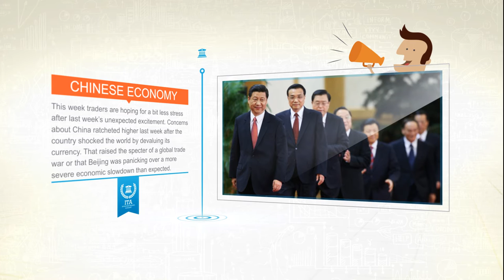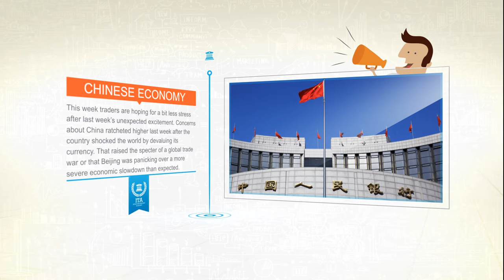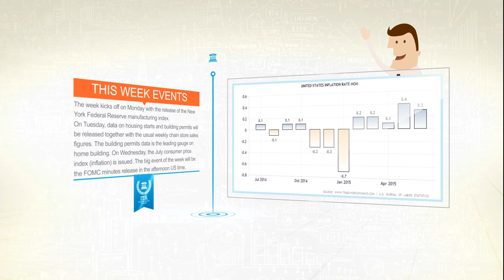Economic Calendar Of The Week - August 17-21, 2015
Welcome to the Investors Trading Academy economic calendar of the week. Each week our news analysts review the upcoming economic events that you should be monitoring during the week. This week traders are hoping for a bit less stress after last week’s unexpected excitement. Concerns about China ratcheted higher last week after the country shocked the world by devaluing its currency. That raised the specter of a global trade war or that Beijing was panicking over a more severe economic slowdown than expected. Chinese officials already spooked global investors with their heavy-handed response to the crash in stock prices earlier this summer.
The biggest reason why China matters is size. Unlike Greece, Puerto Rico or other one-off situations, China has the scale to impact the entire globe.
It's now the world's second-largest economy, blowing past Japan and Germany in recent years. China is also the biggest consumer of raw materials like oil and copper, both of which have plunged in recent weeks. A more dramatic decline in Chinese growth could cause commodities to crumble further, unleashing financial havoc on countries that rely on those natural resources.
By the end of the week and after a rare public announcement from the PBOC reversed market stress.
Over the weekend surveys from the Wall Street Journal and Reuters both pointed to two interest rate increases by the Fed which should dominate trading this week. Gold should reverse gains while the US dollar surges. A number of Fed policy makers have signaled the first rate increase may come at their Sept. 16-17 meeting. “It will take a significant deterioration in the economic picture for me to be disinclined to move ahead,” Federal Reserve Bank of Atlanta President Dennis Lockhart told the Journal last week.
The week kicks off on Monday with the release of the New York Federal Reserve manufacturing index, the housing market activity index from the National Association of Home Builders and data on capital flows.
On Tuesday, data on housing starts and building permits will be released together with the usual weekly chain store sales figures. The building permits data is the leading gauge on home building. Economists expect that permits fell by 10 per cent in July. But housing starts may have remained stable at a 1.17 million annual rate in the month.
On Wednesday, the July consumer price index (inflation) is issued. Federal Reserve policymakers would prefer to see some evidence that inflationary pressures are picking up before they decide to lift interest rates. The big event of the week will be the FOMC minutes release in the afternoon US time.
On Thursday the leading index is released together with data on existing home sales, the pivotal Philadelphia Federal Reserve business survey and the regular weekly data on claims for unemployment insurance.